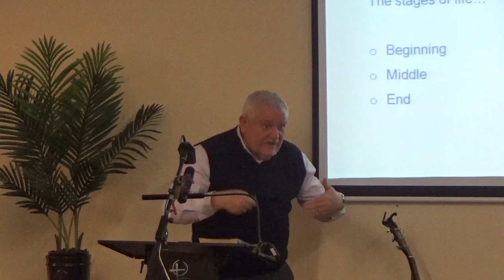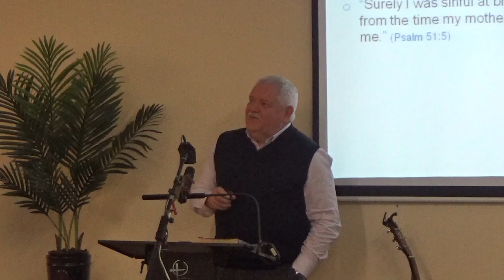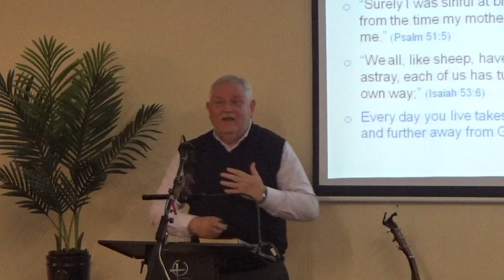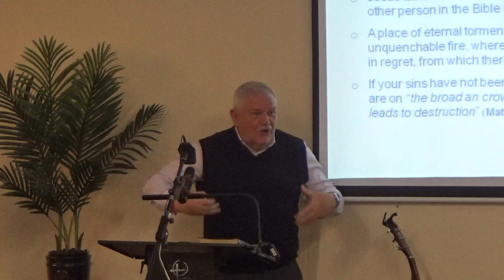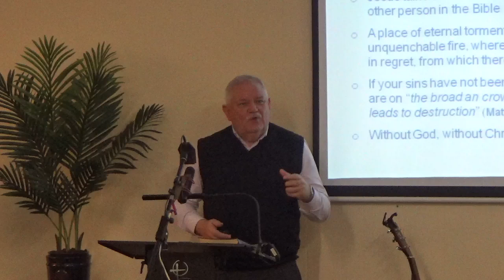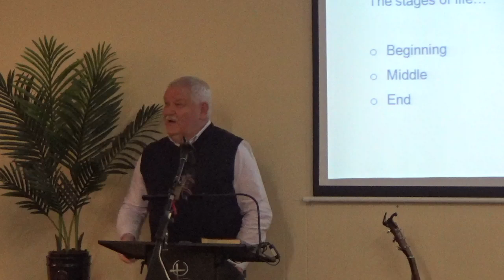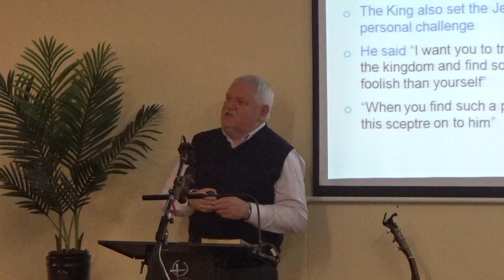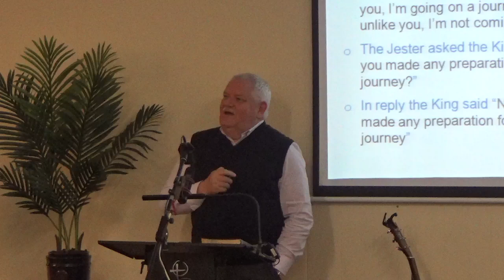20.10.24 - David Brown - Amos 4:12 'Where are you going?'